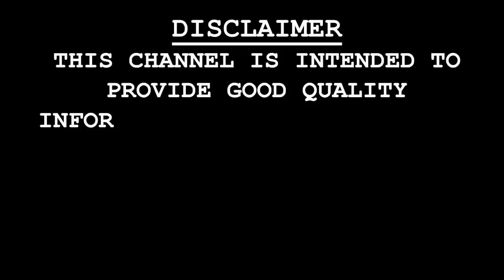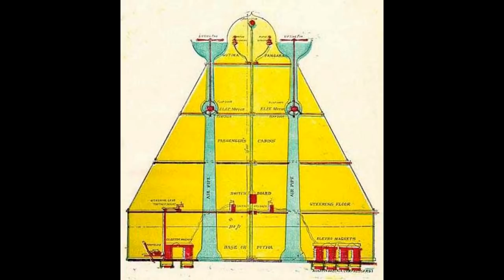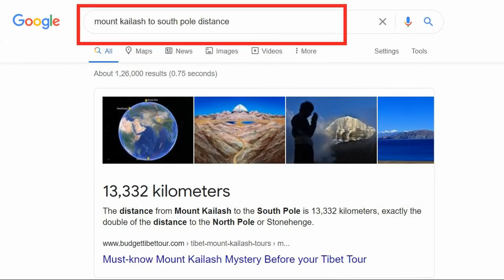Five mysteries of world not solved yet | বিশ্বের পাঁচটি রহস্য যা এখনও সমাধান হয়নি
আপনারা তো মানবেন যে এই রহস্যে ভরা জগৎ এর বহু রহস্যই আজও উন্মোচন করতে পারেনি মানবজাতি। এর অর্থ যে এই রহস্যগুলির সম্পূর্ণরূপে বৈজ্ঞানিক বা তাৎপর্যপূর্ণ যথাযথ ব্যাখ্যা এখনো সঠিকভাবে বিজ্ঞানীমহল বা বিশেষজ্ঞমহল করে উঠতে পারেনি। আজ আপনাদেরকে আমি এরকমই পাঁচটি রহস্যের ব্যাপারে জানাতে চলেছি। তো দেখে নিন ভিডিওতে।
|| This video contains these topics ||

Mystery
Mysterious
unexplained mysteries
biggest mysteries
strange discoveries
mysterious discoveries
unexplained discoveries
unsolved mysteries
biggest unexplained mysteries
biggest mysteries in the world
unexplained
unsolved
unsolved cases
unexplained cases
biggest unsolved
mysteries in the world
রহস্য জগৎ
mysteries of the world in bengali
unsolved mysteries of world history
mysterious world knowledge
mysterious world
mysterious dunia
bangla knowledge
unsolved mysteries of world
unsolved mysteries of world in hindi
most mysterious facts
bermuda triangle movie
what is hiding under the world famous nazca lines in peru
mount kailash mysteries
the book could not be read
Five mysteries of world not solved yet
[Background Music Credit]
✘ Title: Martian Cowboy